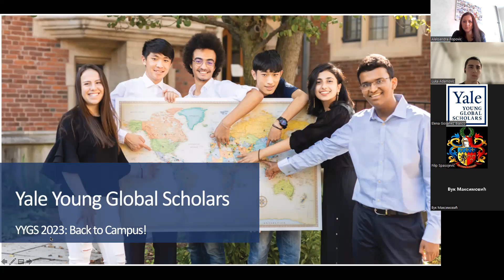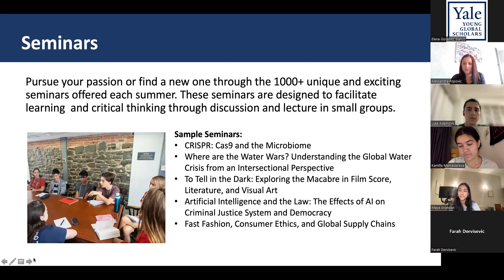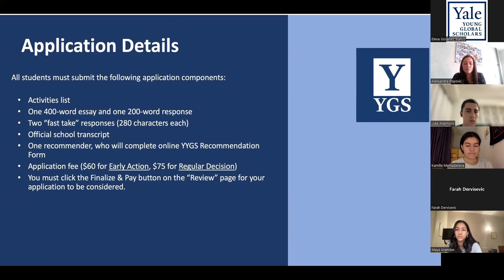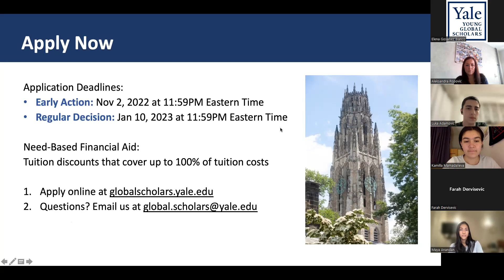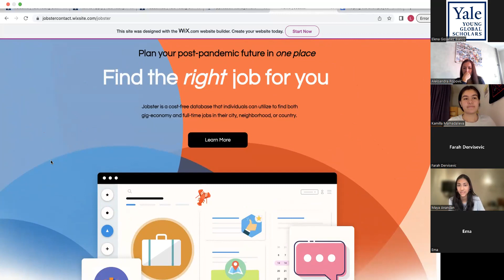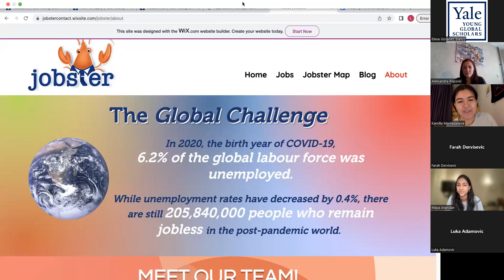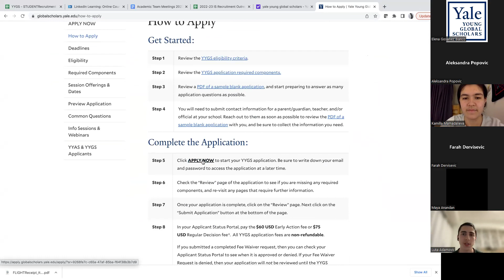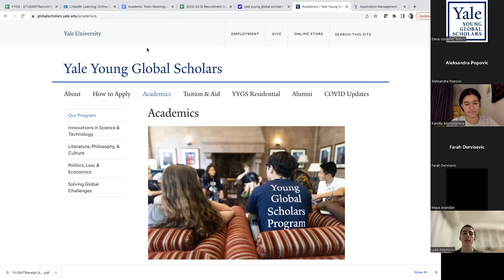Yale Young Global Scholars program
Upoznajte se sa Yale Young Global Scholars programom i poslusajte iskustva ucenika koji su zavrsili taj program!